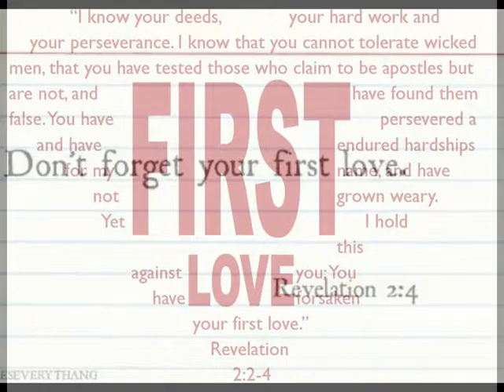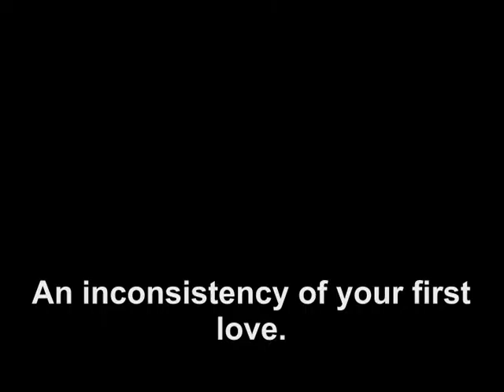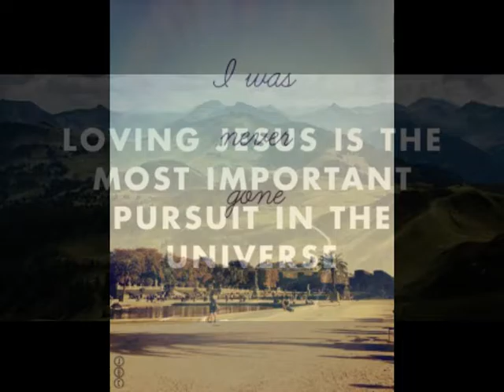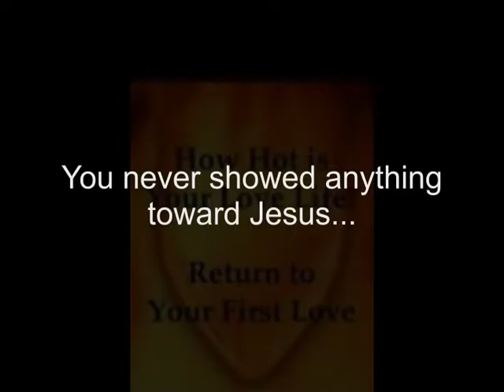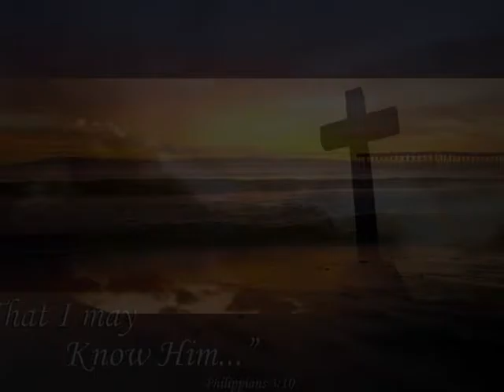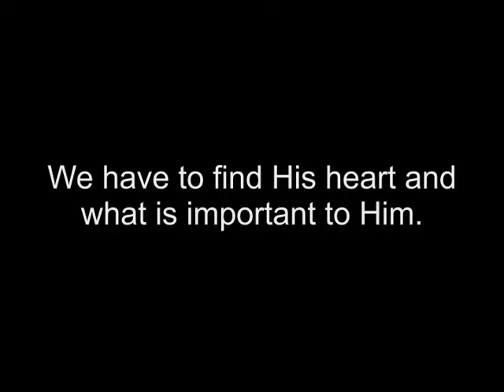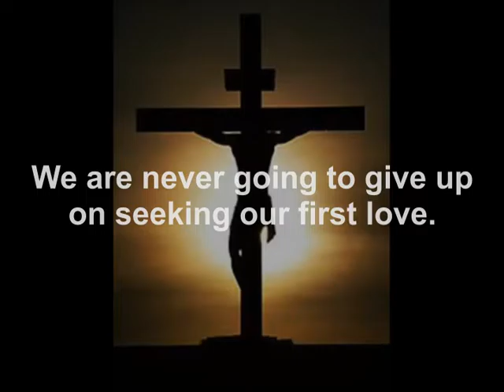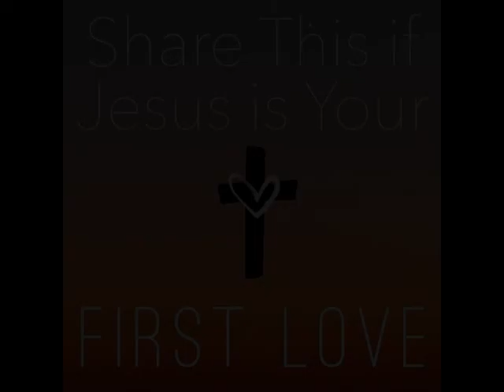First Love and Memorials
This video is Part Two in a series entitled "Memorial Ministry".  This series is cry out to sensitize to the Heart of Jesus, to minister to His Heart, and to seek Him as our First Love.